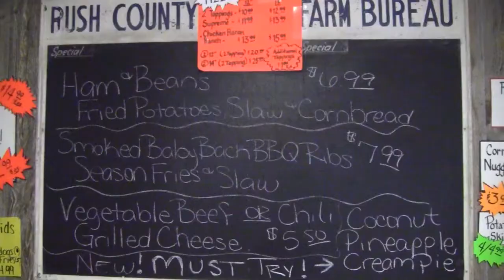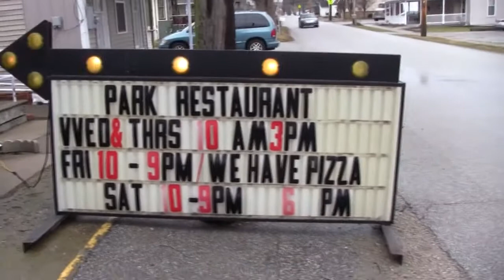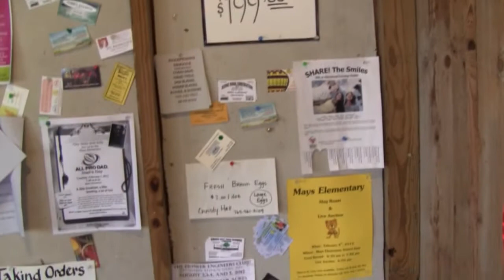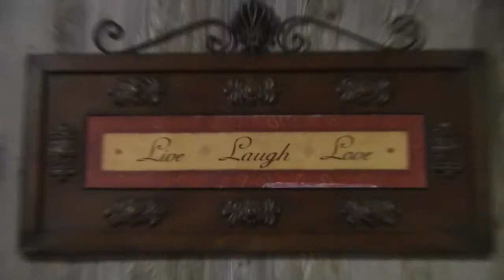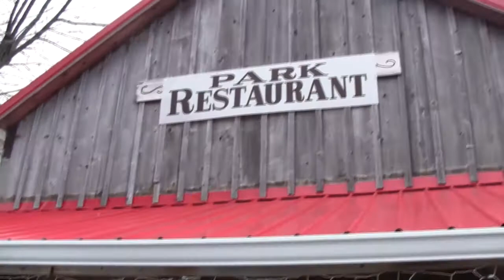The Historic Park Restaurant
Started out in the City Park and after a fire moved to Main Street and Mays Indiana!! The owners are Father and Son after the Mom passed away!! They have found a new life together at The Historic Park Restaurant!!